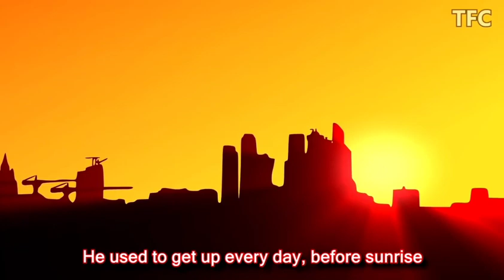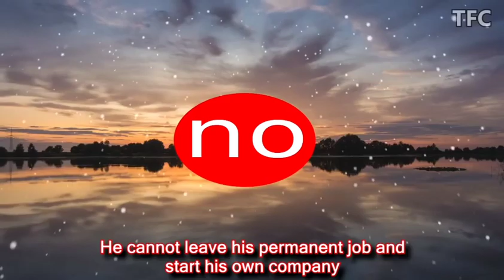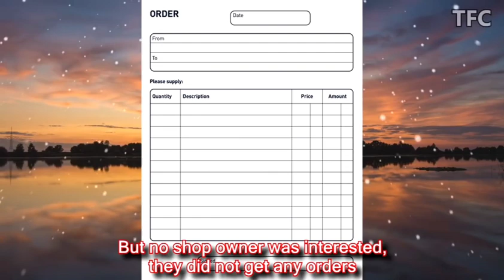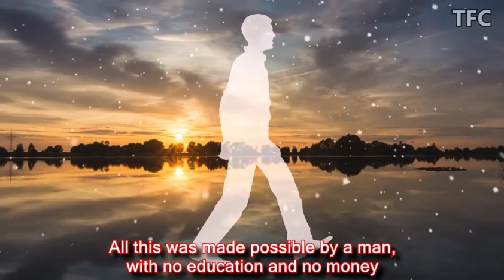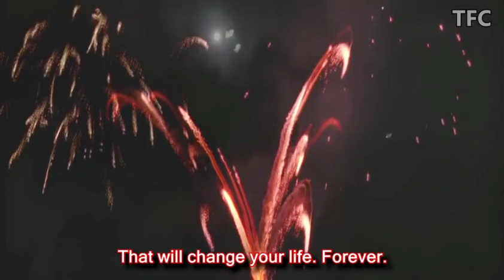Really inspiring and motivational video story in English-|believe in yourself |by Savion Shakeer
Inspirational video story
Believe in yourself nothing is impossible in this world. If u have strong determination and courage anything is possible. Every famous personality is made by their hardwork and potential in achieving the goal. Have a fixed goal and aim towards it.
Remember Sky is not the limit